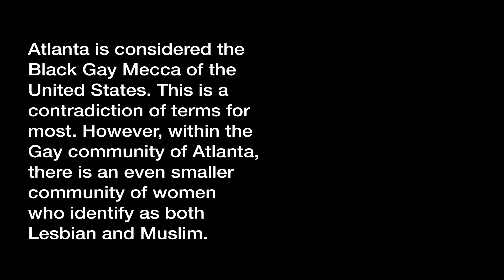Al Nisa: Muslim Women in Atlanta's Gay Mecca - Trailer #1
Directed by RedSummer
[Documentary]
Atlanta is considered the Black Gay Mecca of the United States. This is a contradiction of terms for most. However, within the Gay community of Atlanta, there is an even smaller community of women who identify as both Lesbian and Muslim.